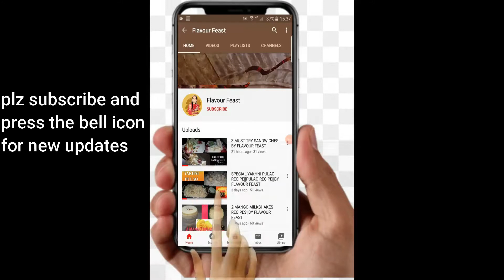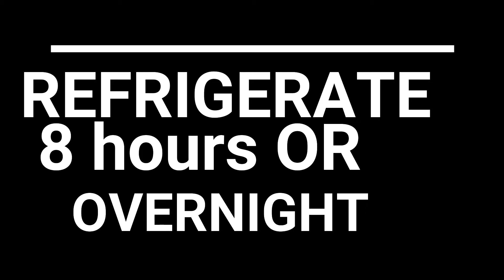Rich & Creamy Strawberry IceCream Recipe by flavour feast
Detailed strawberry icecream recipe with english subtitles.